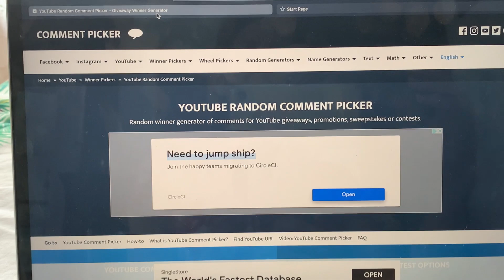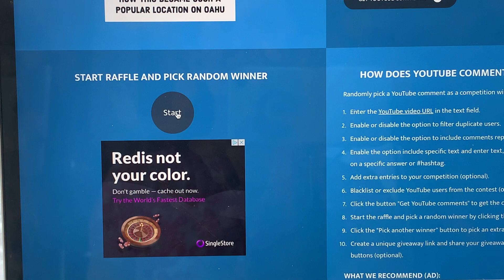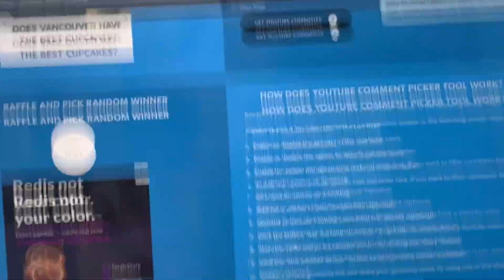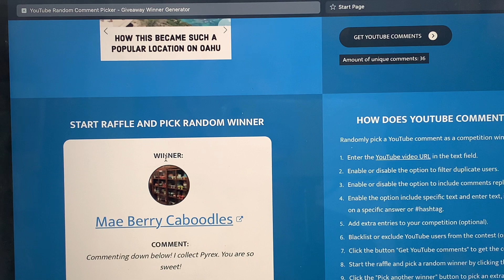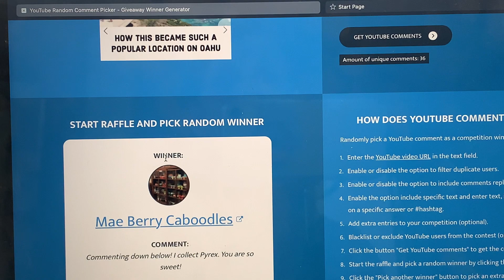I Didn't Forget! NOVEMBER GIVE AWAY WINNER ANNOUNCEMENT*Plus SPECIAL GUEST 😻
Congratulate this month's winner and meet the ✨special guest✨.
Thank you so much to all my long time and brand new subscribers.  You are all amazing and I am truly grateful for each and every one of you❤️

snail mail: Dotlikesred
                   415 Capitol Street